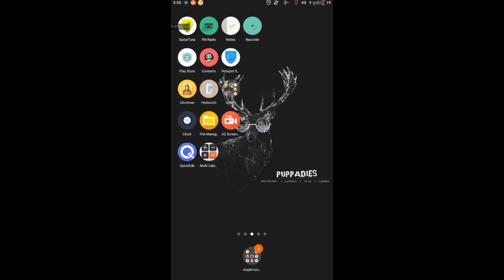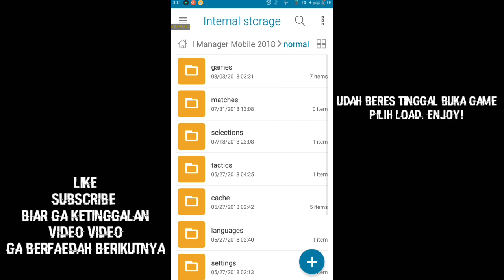Football manager mobile 2018 - how to put save data on android (include request club) - TUTS pt.4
Hey I'm back. By the way. Do you like my new intro? Lmao

This time I'll show you how to put file save data step by step and..

This savedata for real names mod on fmm 2018
barcelona

Be nice first bruh :v
Enjoy this mod